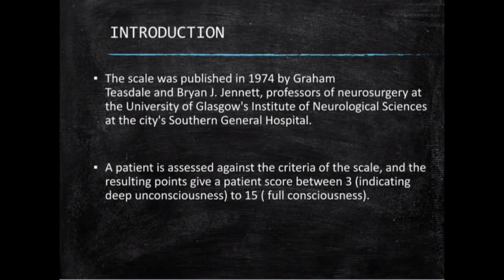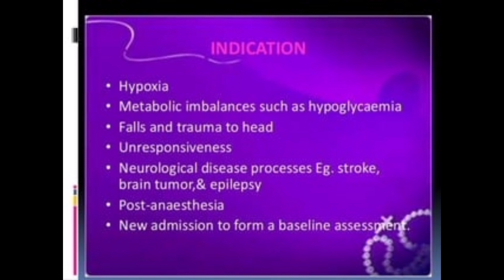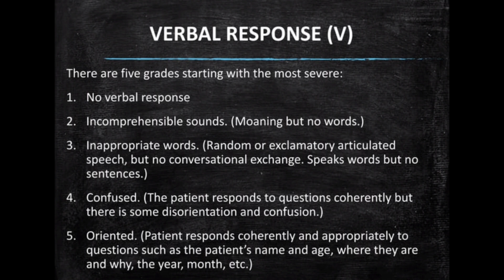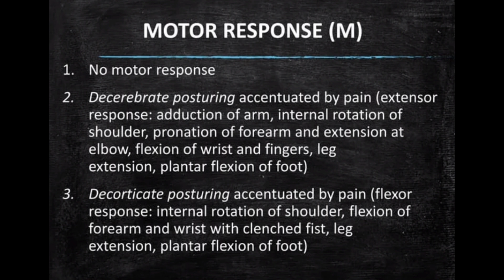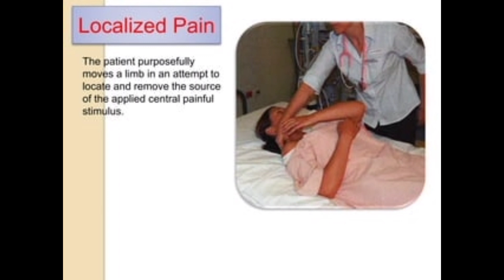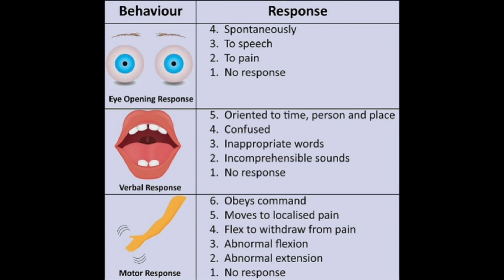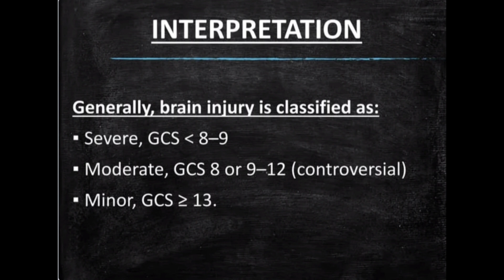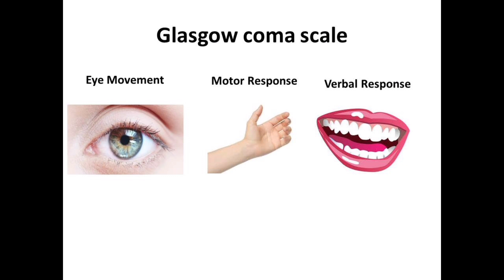Glassgow coma scale, ग्लासगो कोमा स्केल,मरीज के अवेयरनेस को देखने की स्केल